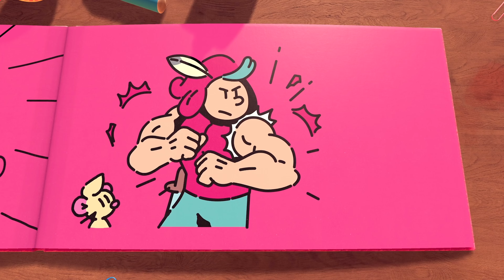The Plucky Squire | 1-Minute Review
1-Minute Review of “The Plucky Squire" video game.

Whether you're a seasoned gamer or a casual player, my reviews have something for everyone.

This channels goal is to help the gaming community get honest feedback on video games, new and old. A review is the first point of contact when you want to make a large purchase. Modern gaming is a large purchase, so you want a reliable review.

All footage was captured on an Xbox Series X.

Developer: All Possible Futures

Platforms: Nintendo Switch, PlayStation 5, Xbox Series X and Series S, GeForce Now, Microsoft Windows

This video is under Fair Use: Copyright Disclaimer Under Section 107 of the Copyright Act in 1976; Allowance is made for"Fair Use" for purposes such as criticism, comment, news reporting, teaching, scholarship, and research.

The views and opinions in this video and comments on this channel do not necessarily reflect or represent the views and opinions by this channel's broadcaster.

If you have a complaint about something or find you content is being used incorrectly please contact the channel owner.